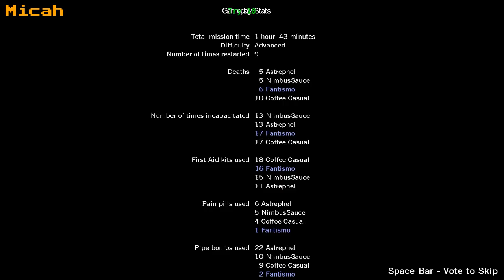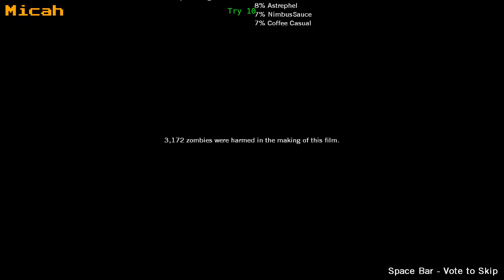Lets play Left 4 dead EP6: The Sacrifice : Too many tanks!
Final stage from the first game and WOW! things were...difficult to say the least! Special thanks to @TheRebirth1329  who has commented on every left4dead video so far and made my day! ~james

NearlyEpicStudios.com